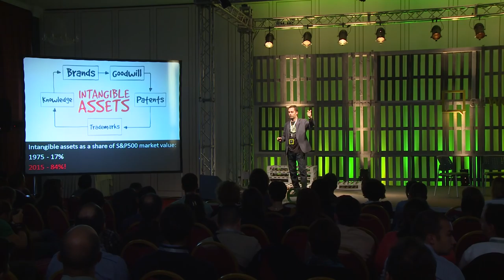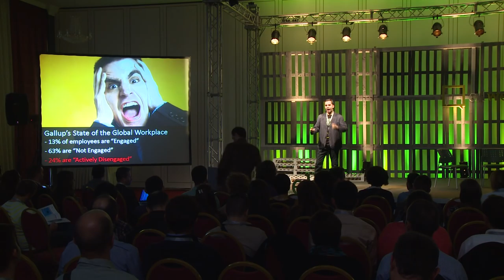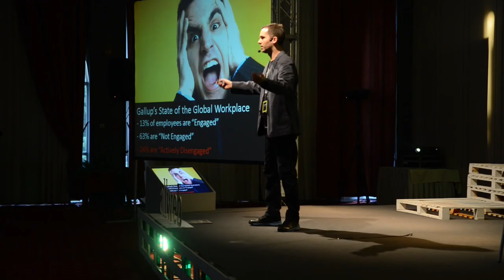Vladimir Vulic - Reinventing Management for the Social Era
Vladimir, better known as Vanja to his friends, is one of the pioneers of internet entrepreneurship in Montenegro. Vanja is a management, innovation, and social media consultant. He is the Program Director of Spark.me, one of the biggest tech/business conferences in Southeast Europe. The conference is organized in Budva, Montenegro by Domain.ME, a private company which is in charge of Montenegro's national internet domain - .ME.